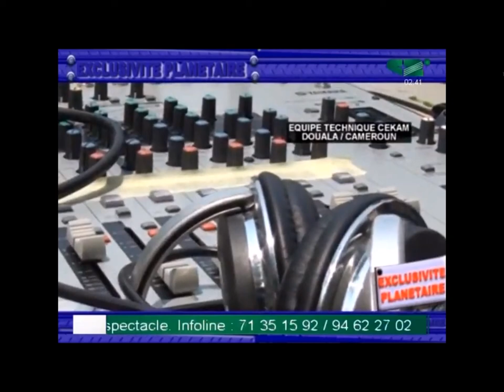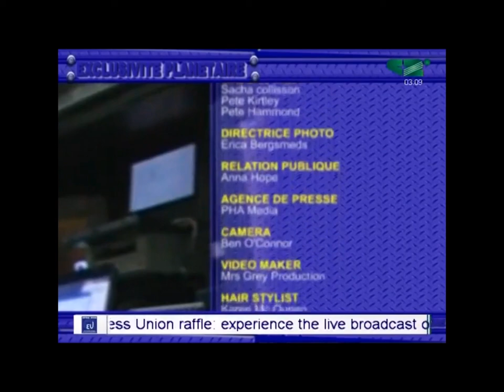Major - Exclusivité Planetaire avec le Roi de la Télé Consty Eka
En exclusivité mondiale sur Canal 2 International. Le groupe Major de Londres est en communication directe par satellite duplex avec le roi de la télé, World Citizen Consty Eka. Tous que vous devrez savoir sur Major en 35 minutes.
Worldwide exclusive interview on Channel 2 International. London-based group Major talks directly by satellite link with the king of TV, World Citizen Consty Eka. All you need to know about Major in 35 minutes.